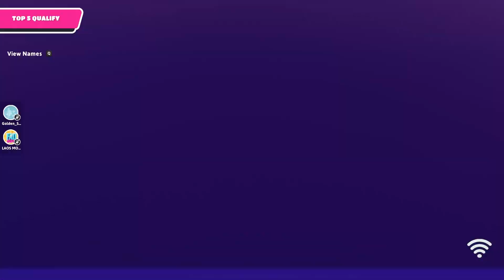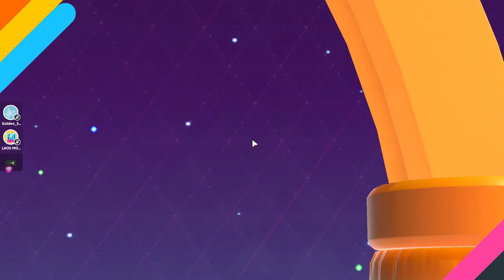SQUAD playing FALL GUYS #14 EightBit_ is power GRABBER 🤯(ft. SnowGirl699, XERXESz, Boorna)